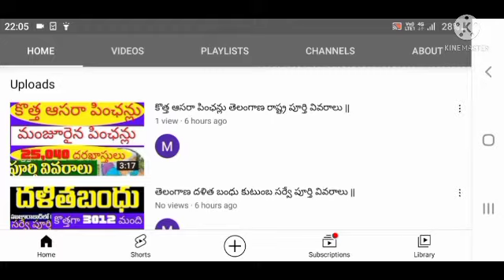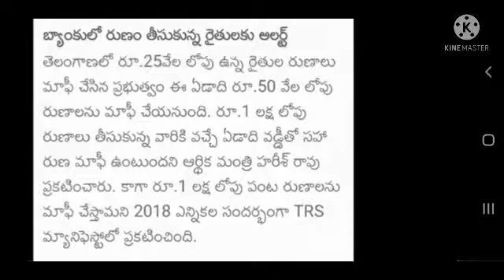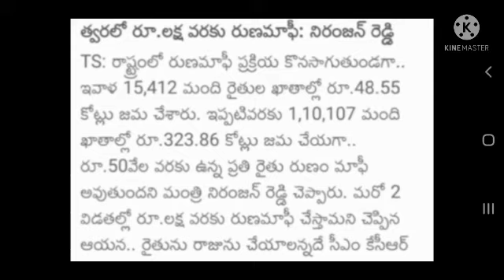తెలంగాణ రైతు రుణమాఫీ త్వరలో 1,00,000 రూపాయలు వరకు వివరాలు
hi friends this video is about rythu runa mafi amount details in Telangana state.